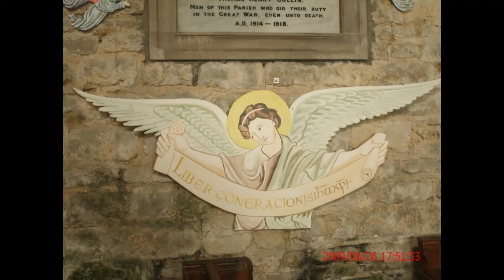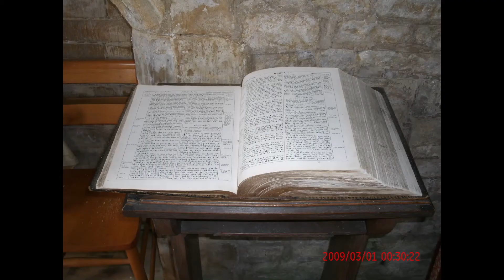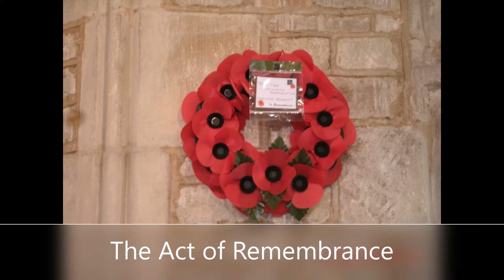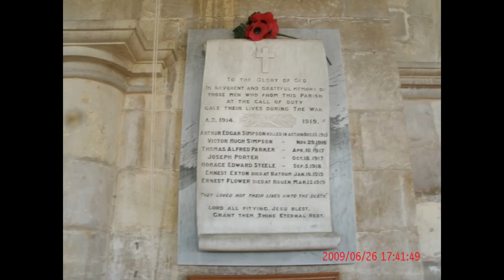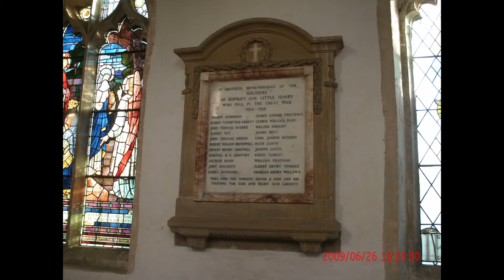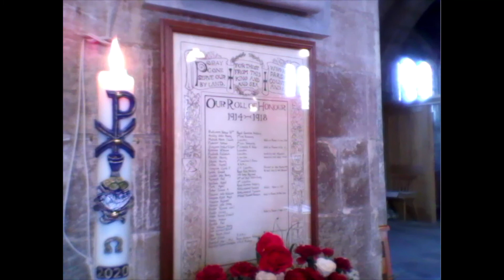Join the Celebration for Remembrance Sunday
A simple service of Remembrance from the North Beltisloe Group of Parishes in Lincolnshire, including the reading of the Roll of Honour,  The Silence and the National Anthem.